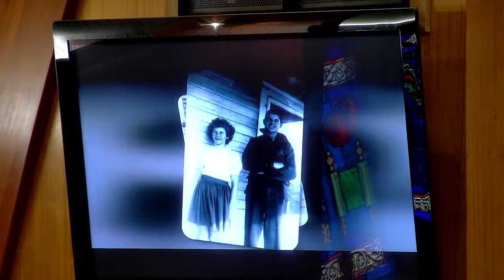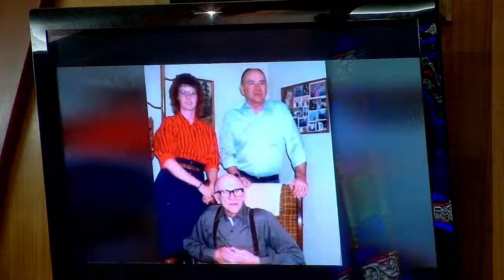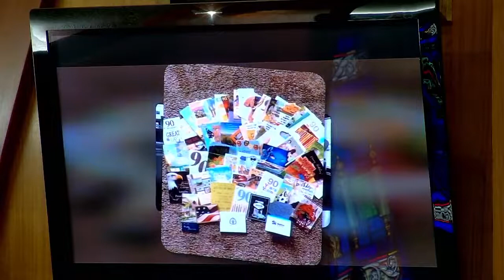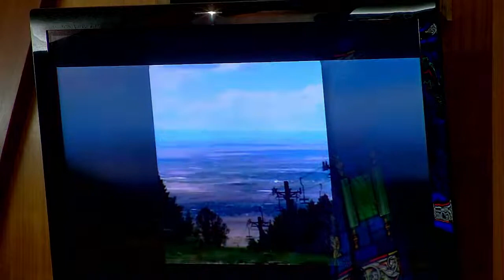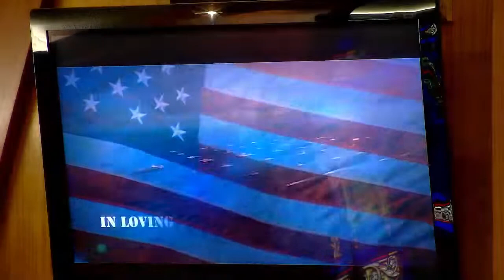Funeral for Lawrence "Larry" Pawlowski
Our Saviour's Lutheran Church
ELW
ELCA
Sermon
Pentecost
Communion
Holy Spirit
Hymn
Gods Purpose for OSL is to joyfully share God's Love with all!
Permission to reprint, podcast, , and/or stream the music in this service obtained from CCLI with license A-2990181 (+streaming) A-CSPL194661.